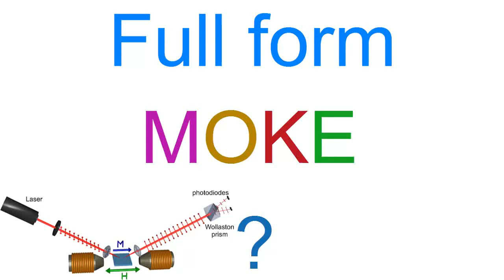What does MOKE stand for?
(MOKE) is one of the magneto-optic effects. It describes the changes of light reflected from magnetized media.